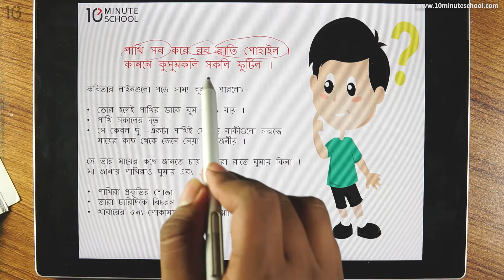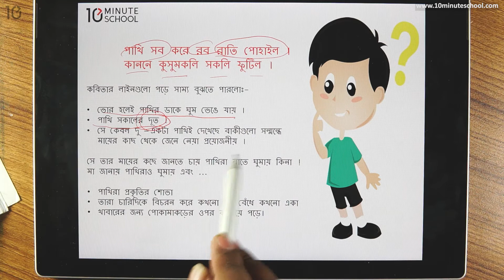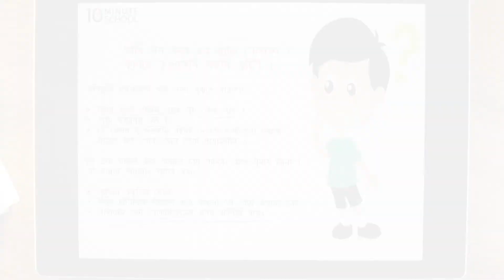১৫.০১. অধ্যায় ১৫ : পাখির জগৎ - পর্ব ১ - [Class 4]